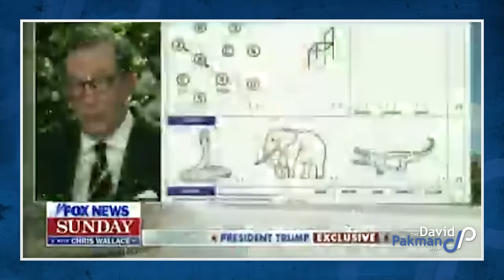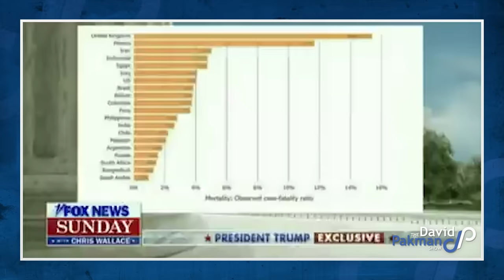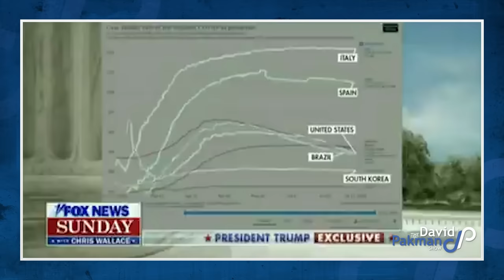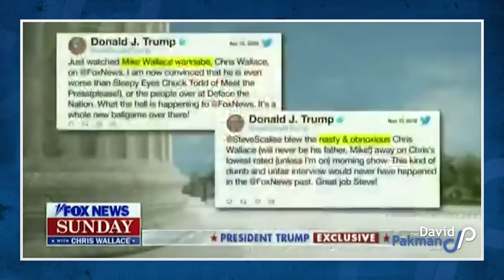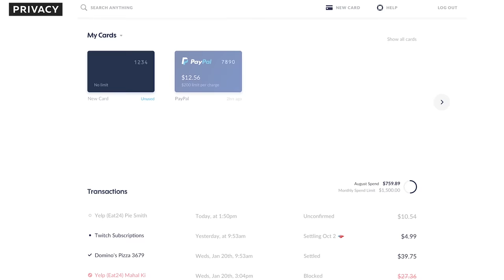Dripping-Sweaty Trump Destroyed on Fox, Historic Implosion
--Donald Trump is interviewed by Fox News' Chris Wallace and it becomes a historic fiasco, with Trump interrupting the interview to try to find data that doesn't exist